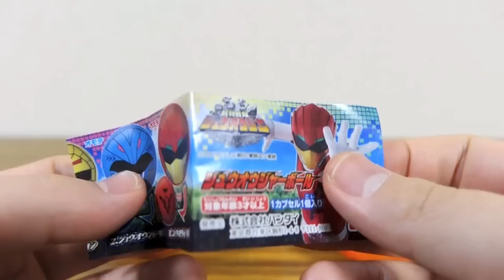【一発コンプチャレンジ！】1回200円 ジュウオウジャーボール編 ガシャポン レビュー！